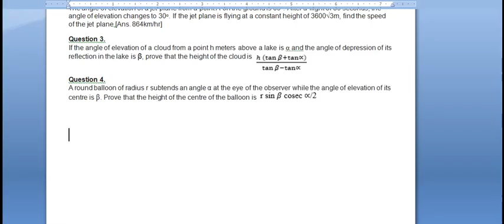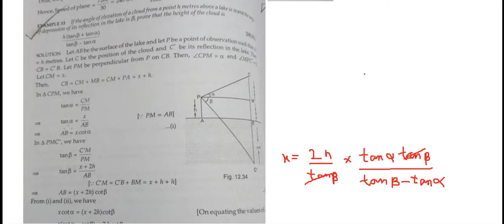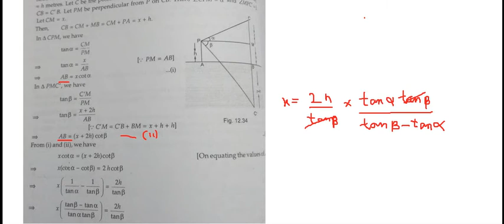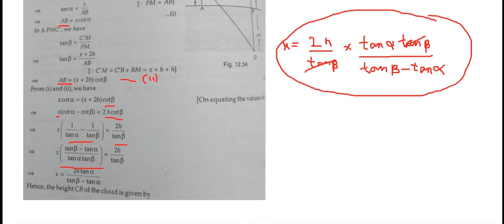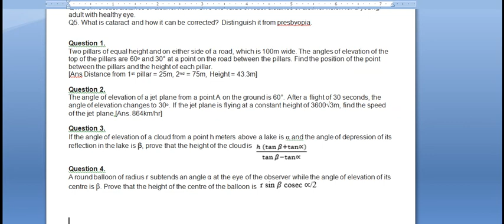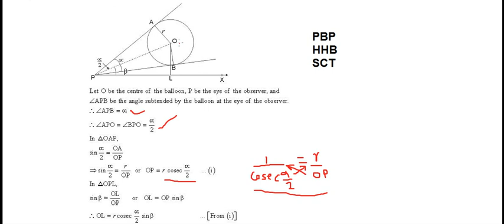Class 10 Maths Ch-9 (Queries)